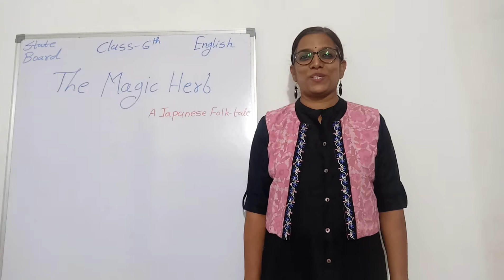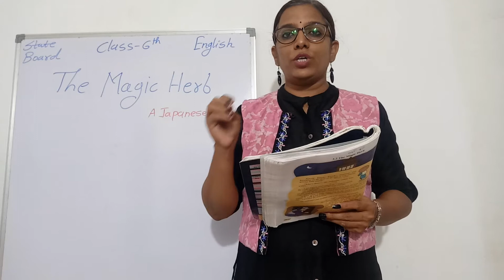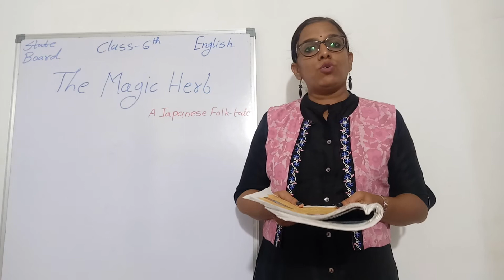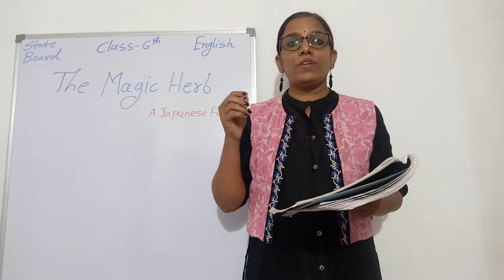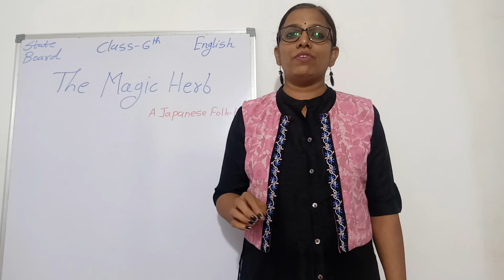The magic herb, class 6th, English ( Maharashtra State Board )